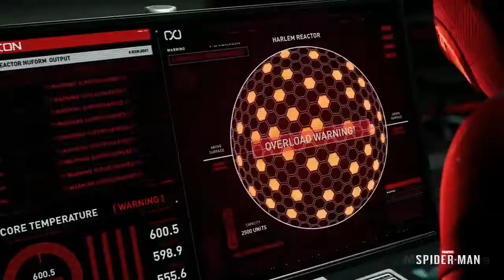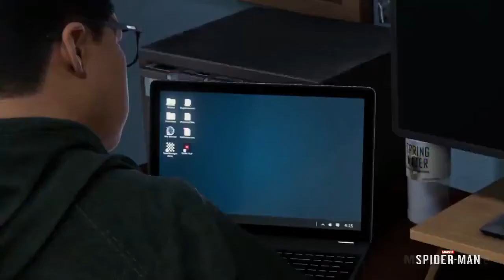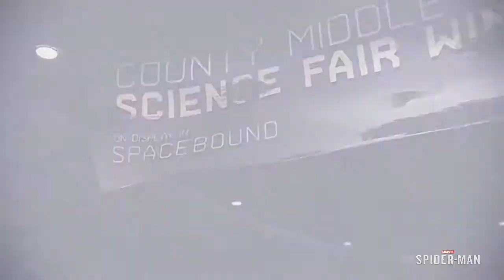SPIDER MAN MILES MORALES PS5 PART 5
لاتنسى اللايك ولاشتراك  وتفعيل الجرس 🛎
حتى يوصلك كل جديد
اذا عجبك المقطع انسخ الرابط وانشره لااصحابك واحبابك